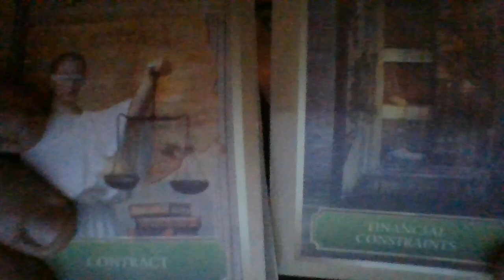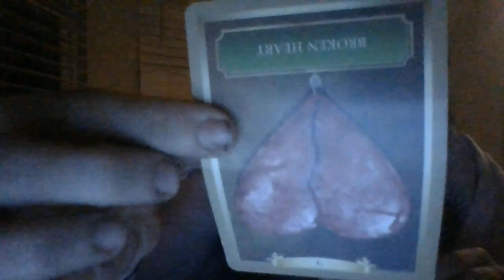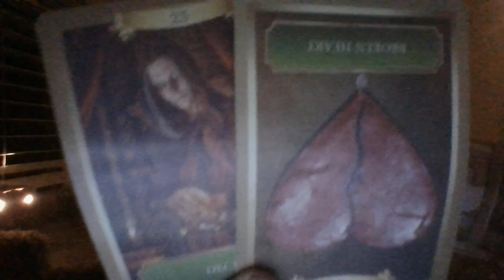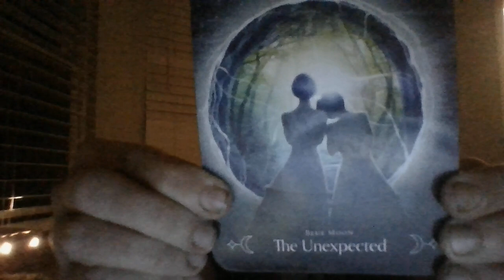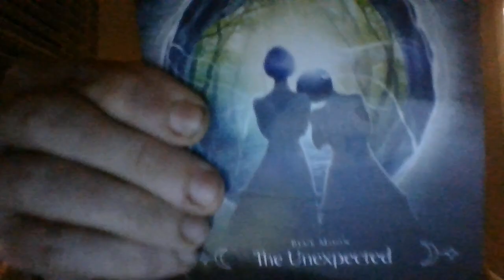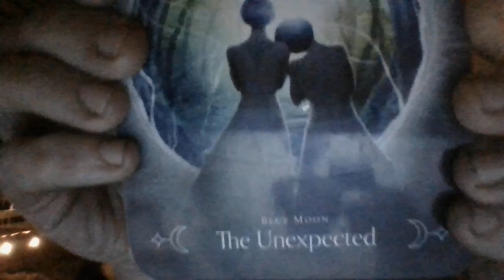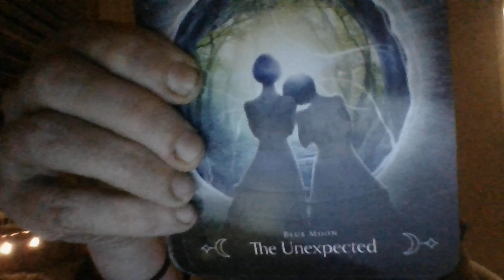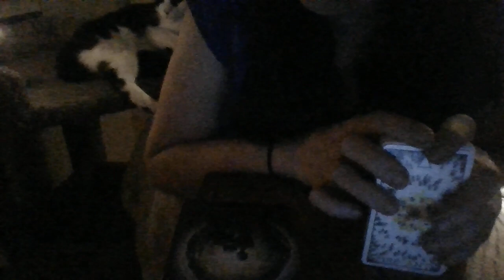JULY 22- A LIBRA THAT INTENTIONALLY KEPT A HIGH VIB FIRE SIGN FEM STUCKINATOXICSITUATION...BACKFIRE!